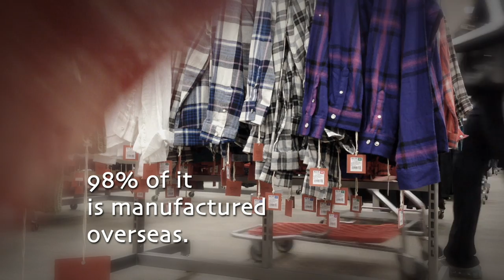Cotton Road - PREVIEW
by Laura Kissel
color, 72 min, 2014
in English and Mandarin Chinese

What does a rural town in South Carolina have to do with China?

Americans consume nearly twenty billion new items of clothing each year, and at least one billion of them are made in China. Cotton Road uncovers the transnational movement of cotton and tells the stories of workers lives in a conventional cotton supply chain. From rural farms in South Carolina to factory cities in China, we span the globe to encounter the industrial processes behind our rapacious consumption of cheap clothing and textile products.

Are we connected to one another through the things we consume? Cotton Road explores a contemporary landscape of globalized labor through human stories and provides an opportunity to reflect on the ways our consumption impacts others and drives a global economy.